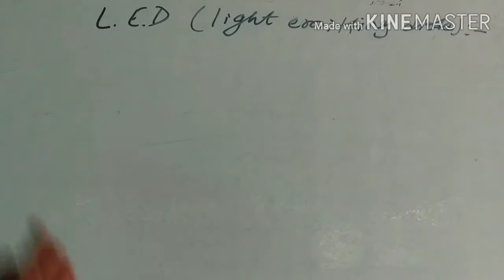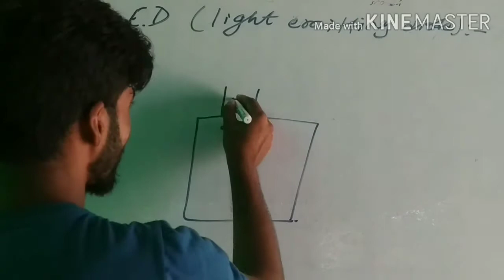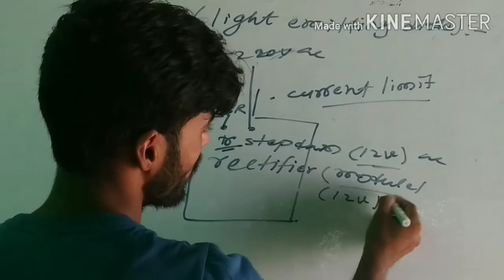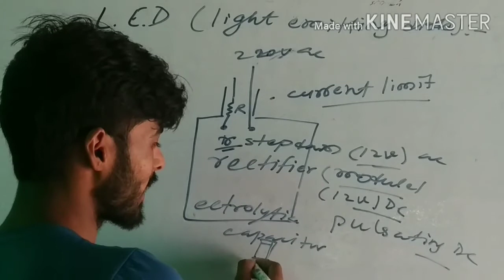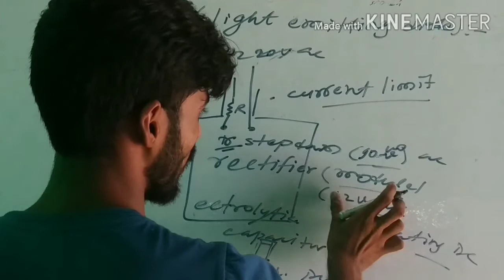Construction and working principle of LED Bulb